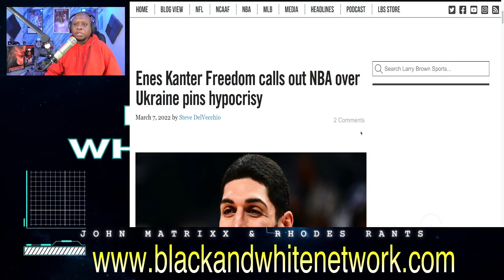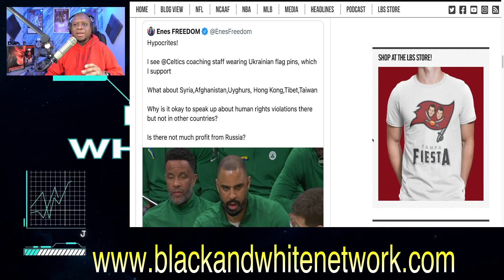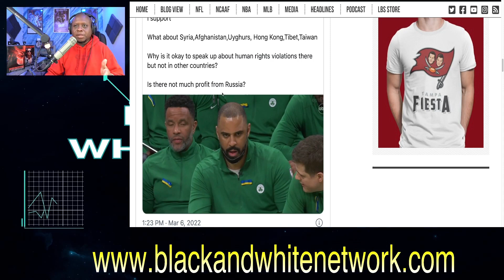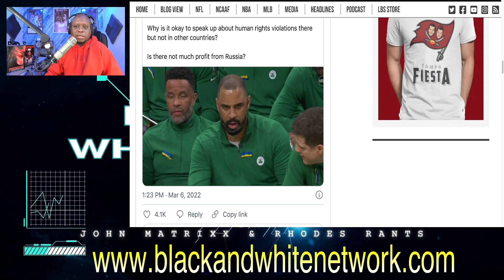The NBA gets SLAMMED for HYPOCRISY as they show support for Ukraine but NOT Hong Kong and Taiwan!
Business Address:
14237 E SAM HOUSTON PKWY N STE 200
BOX 147